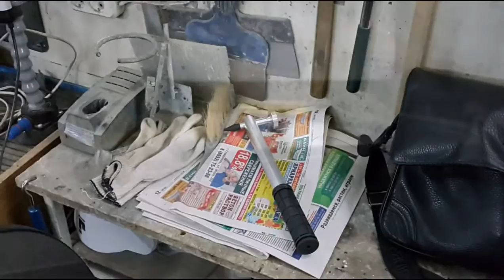PDR announcement repair Toyota Camry 2013 part 2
пробую новый  МАЛАточек  из  китая    доделка града...